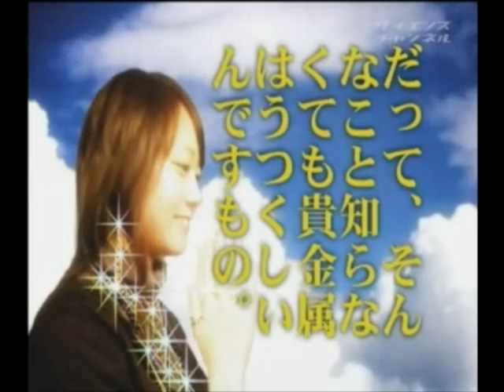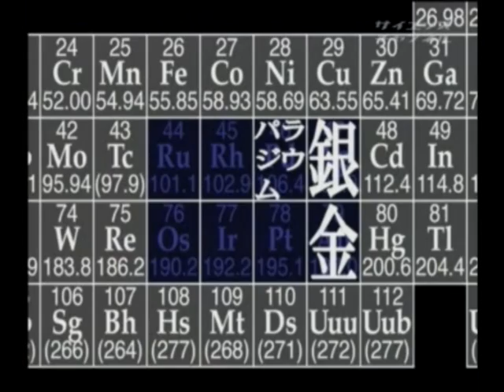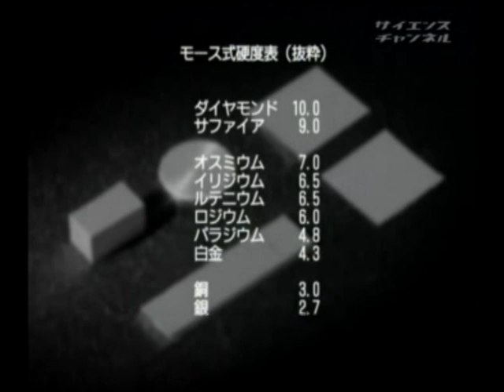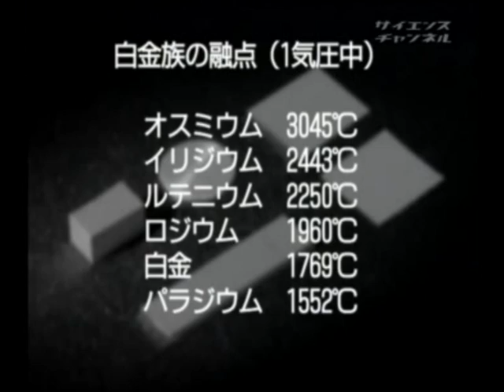elements 16イリジウムと白金族 1 貴金属白金族難腐食硬高融点